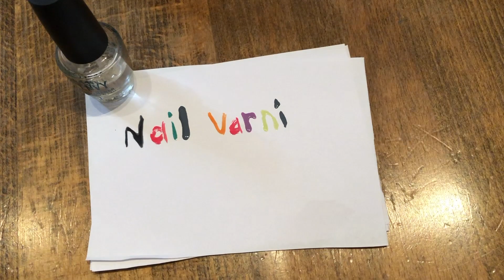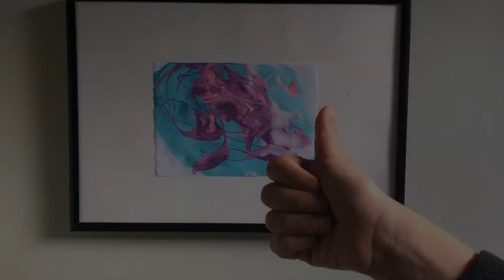Nail varnish marble art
Demonstration of how to make pretty marble art pictures using nail varnish.